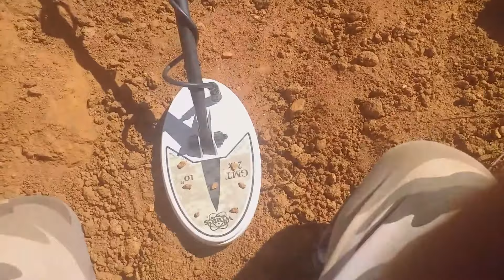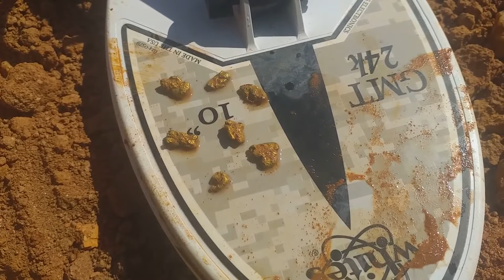Vivendo de Perto Como Funciona o Garimpo de Ouro no Brasil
Quer adquirir Detector de Metais, Bateias e acessórios?
Entre nesse link abaixo👇🏻

SEJAM BEM VINDOS AOS VIDEOS AULAS GRATUITOS, SERÃO MAIS DE 50 VIDEOS EXPLICANDO PASSO A PASSO SOBRE A VIDA NO GARIMPO, COMO ENCONTRAR, ONDE ENCONTRAR, O QUE FAZER, QUAIS FERRAMENTAS USAR, ONDE VENDER ETC... TUDO ISSO SERÁ GRATUITO AQUI NO CANAL!

Fala pessoal, tudo ok ? agora terá uma massa de videos para vocês todos os dias... então serão vários videos de lugares que TALVEZ PODE ter ouro ou outras coisas de valor comercial, obg a todos pelo carinho e até o próximo vídeo!!
E SE VOCÊ VAI ENCONTRAR ALGO? vc só saberá se tentar.